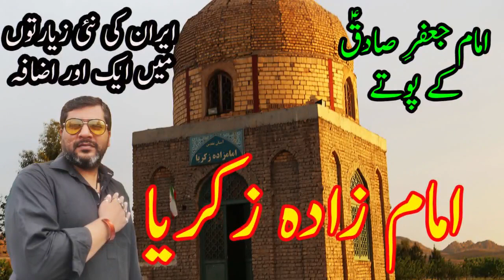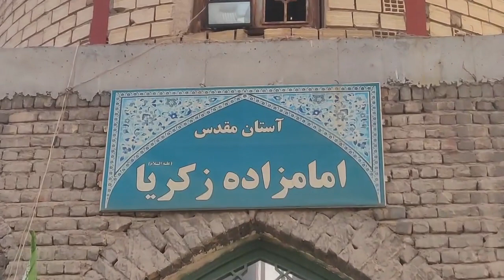امام جعفر صادقؑ کے پوتے زکریا |ZIKARIA|LIFE|QOM|IRAN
EXECELLENT AMAZING EXPERIENCE IN KHALIJABAD, WHICH IS NEAR TO QOM.OUR DRIVER GIVEN US SURPRISE TO VISIT OR ZIARAT
OF GRANDSONS OF IMAM JAFAR E SADIQ A.S. BIBI KHADIJA KHATOON AND OTHER THREE BROTHERS HAS SPENT TIME IN THEIR TIME
IN IRAN TO SERVE KNOWLEDGE, KHIDMAT, ABADAT AND STRONGE CHARACTER B/W PEOPLE OF THAT TIME.